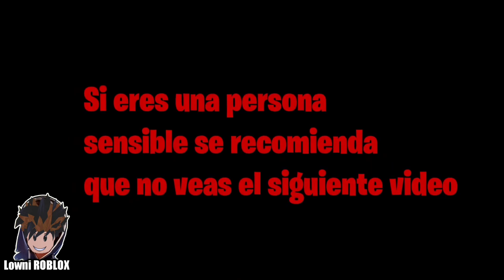👾Cosas que NO PUEDES HACER en LIVETOPIA🎪 vs LIBERTY COUNTY 👮- Roblox (Parte 1)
En este video les enseño a pelear 😎

Suscriptores hasta la fecha: 4601